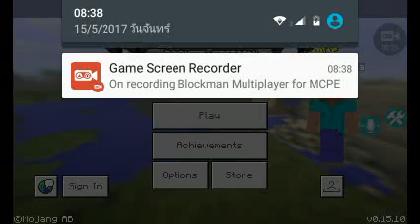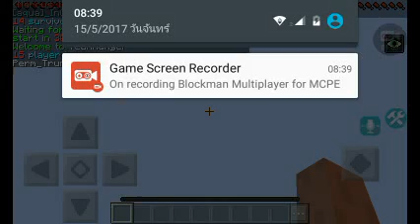Minecraft minigame survival Game Team ขออภัยเรื่องเสียง